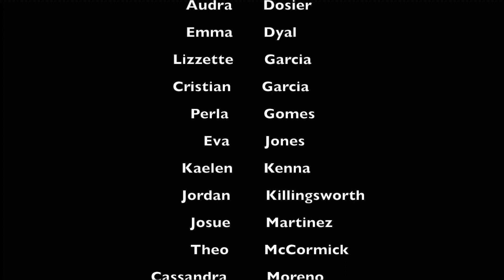What's Up 11 1 2019